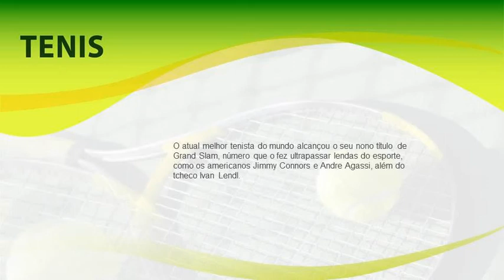Primeiros colocados no ranking, Djokovic e Serena conquistam Wimbledon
Considerado o de maior prestígio torneio de tênis, Wimbledon é objeto de desejo de todo tenista. A mais antiga e tradicional competição que já consagrou diversos jogadores, coroou, em 2015, dois novos possíveis reis da grama: Novak Djokovic e Serena Williams, atuais líderes do ranking da ATP. Na terra da Rainha, o sérvio e a americana fizeram apresentações dignas de coroas reais contra Roger Federer e Garbiñe Muguruza, respectivamente. A começar pela tenista de 33 anos que chegou à sexta conquista de Wimbledon ao derrotar a jovem atleta espanhola de apenas 21 anos, com um duplo 6-4.

Serena está agora a apenas um título do recorde da alemã Steffi Graf na competição. Williams repetiu o próprio feito em 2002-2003, quando também conquistou o US Open, o Aberto da Austrália e Roland Garros, torneios em sequência, mas em diferentes temporadas. Caso conquiste o US Open, em setembro, a americana vai igualar outra marca de Graf:  a conquista dos quatro torneios Grand Slams em um mesmo ano.

Já na final masculina, Djokovic derrotou Federer por 3 sets a 1, com 7/6, 6/7, 6/4 e 6/3, chegando a seu terceiro título de Wimbledon na carreira. Mais disputados, os dois primeiros sets foram ao tie-break, enquanto o terceiro e o quarto foram de domínio do sérvio, que selou a vitória com uma bela cruzada. O atual melhor tenista do mundo alcançou o seu nono título de Grand Slam, número que o fez ultrapassar lendas do esporte, como os americanos Jimmy Connors e Andre Agassi, além do tcheco Ivan Lendl.